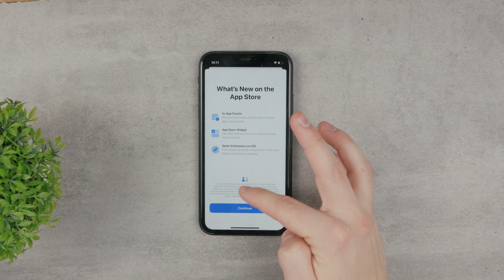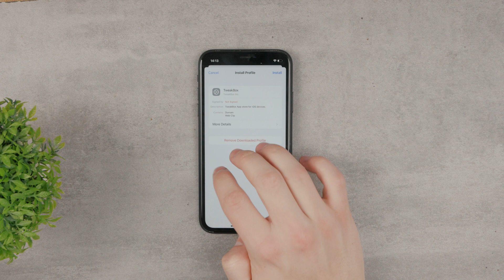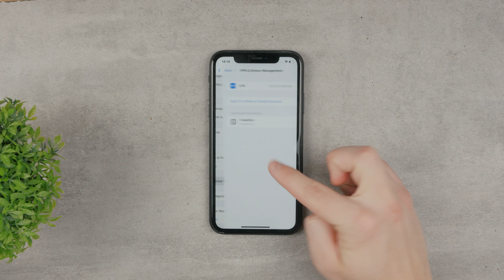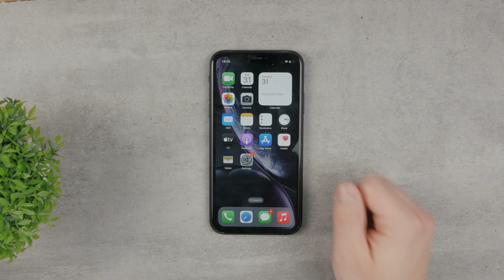How to Trust an App on iPhone iOS 16 (tutorial)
In this video, I'm going to show you how you can trust any app on your iPhone and explain to you how this stuff works in the real world, and which apps need to be trusted and which do not.

Hope that this video helps you out.

Timestamps:
0:00 Apps from App Store
0:28 Other Apps
0:51 Trust the Apps
2:40 Reverse it
3:01 Conclusion